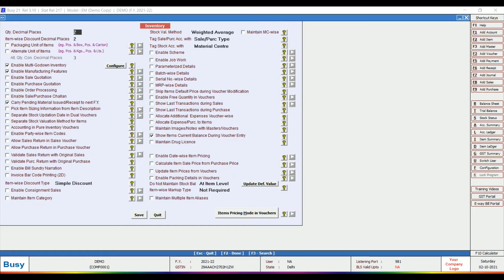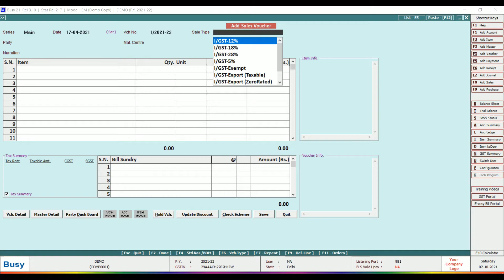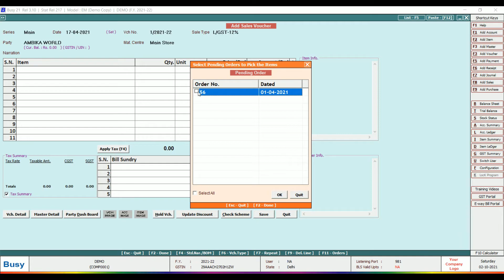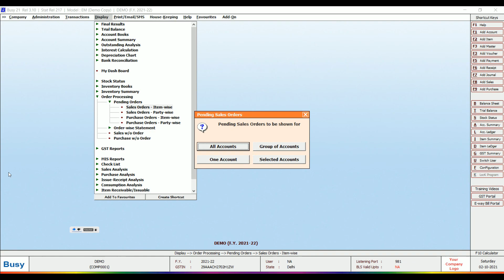Order Processing in Busy Accounting Software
About Video - In this tutorial, we will learn about how to order processing in busy accounting software. In this busy accounting software tutorial video, we learn busy software in Hindi.

Order Processing, as the name implies, is the process of fulfilling the order of customers. The order processing stages involved – picking, packaging, and delivering the goods to a carrier. Then the carrier fulfills the process of handling the goods to the customers’ specified locations.

Sale Order - A sales order is a document generated by the seller specifying the details about the product or services ordered by the customer. Along with the product and service details, sales order consists of price, quantity, terms, and conditions, etc.

Purchase Order - A purchase order is a contract between the buyer and the seller, and it gives specific information like product or services to be delivered, delivery date, and any other terms and conditions including the price. The purchase order is also called as ‘PO’

Use this feature if you raise a Sale / Purchase Order before making an actual Sale / Purchase. You can view pending Sale / Purchase orders of the company and can include pending Sale / Purchase orders in the current stock of the company.

00:00 - Intro
00:06 - What is Order Processing?
00:34 - Enable Order Processing option
01:05 - Sale Order | Purchase Order
01:46 - Order's direct convert into Invoice's
02:35 - Order Reports